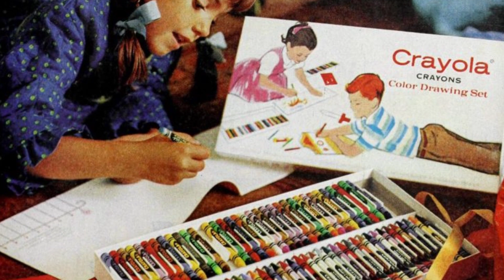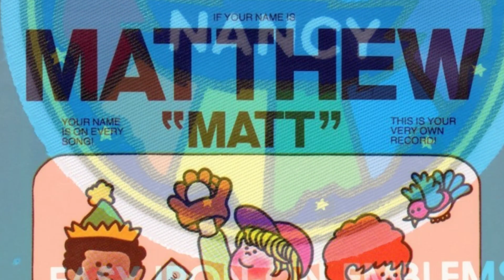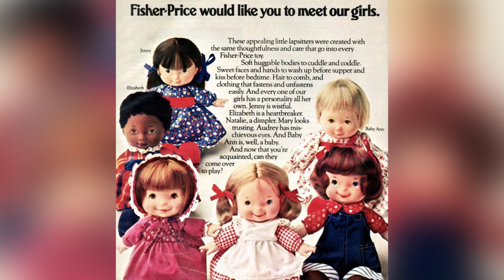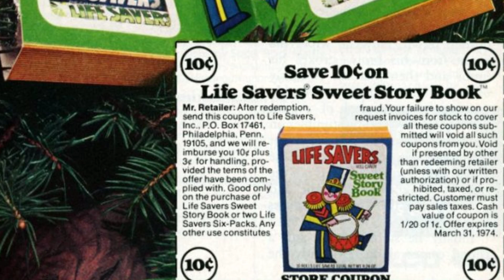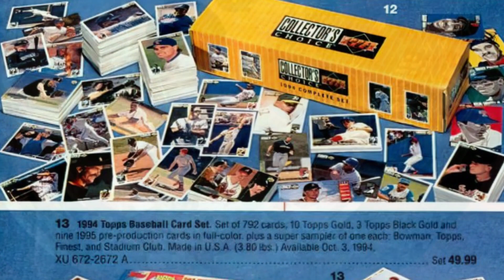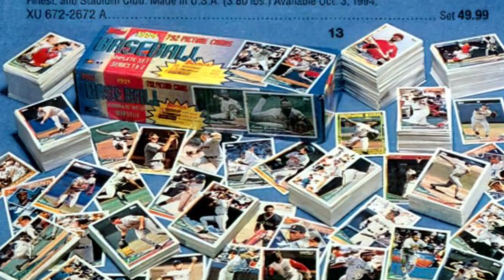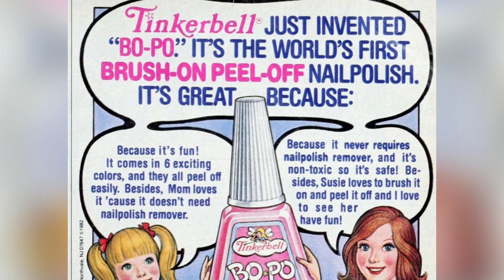Christmas Stocking Delights: Over 30 Charming Little Gifts for Childhood Memories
Step back in time to the 1990S and immerse yourself in the cultural norms of that era with our collection of iconic and evocative photographs.

The Christmas stocking tradition is a timeless and cherished part of the holiday season. Whether you believed in Santa Claus or not, there was always something magical about waking up to a stocking filled with delightful little gifts. In this collection, we've curated over 30 charming stocking stuffers that are sure to bring back fond memories of childhood Christmases. From classic toys to tasty treats, these little gifts are perfect for adding an extra touch of joy to the holiday season. So, whether you're looking for ideas to fill your own children's stockings or simply want to reminisce about the magic of Christmas past, these stocking delights are sure to bring a smile to your face.
historical 1c15